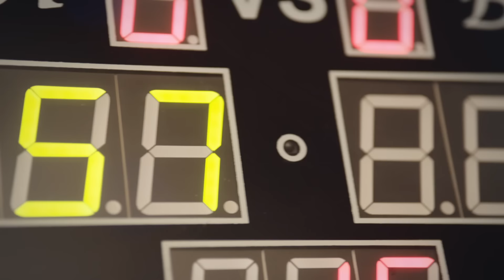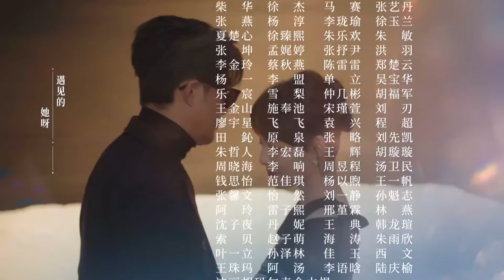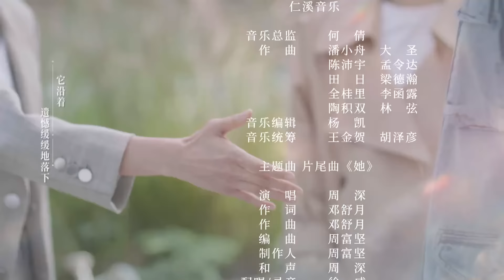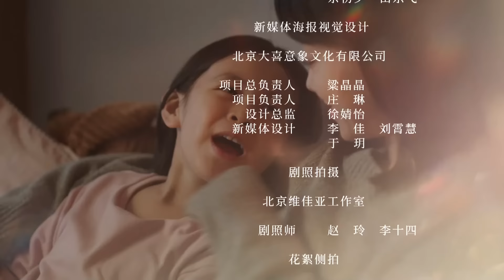[Multi-sub]《好事成双》第15集丨张小斐 黄晓明 张嘉倪 李泽锋 Alliance EP15【捷成华视偶像剧场】